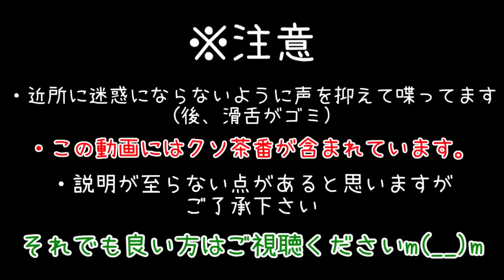【MOD紹介】世界が破滅!?危険すぎる災害バケツMOD【マインクラフト】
今回もクソ茶番あります。今まで散々使っておいてやっと紹介するというね。
ApocaBuckets  Modを追加したマイクラ実況です。